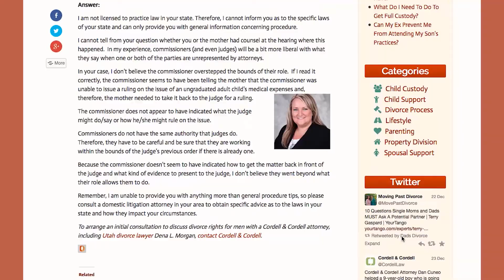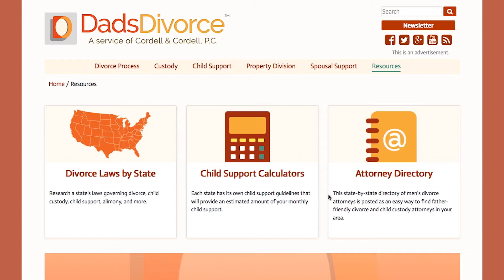CCN - 4 Tips for New Year's Divorce ; New Dads Divorce Design | Cordell and Cordell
Cordell & Cordell News for the week of January 3 - January 9, 2015.

DadsDivorce,
New Website Design:

MensDivorce,
4 Tips if Divorce is a 2015 New Year’s Resolution: